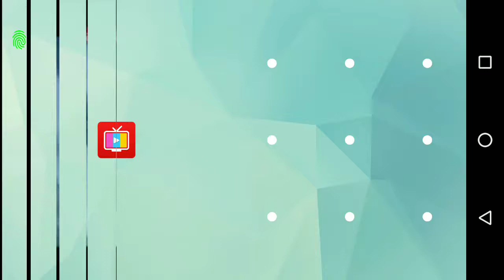Tree fu Tom Telugu cartoon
Telugu cartoon